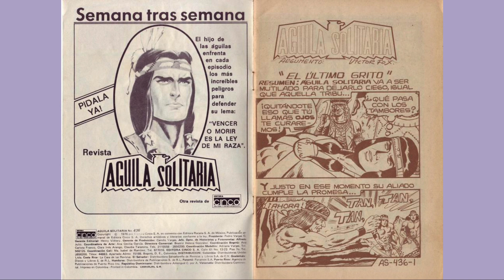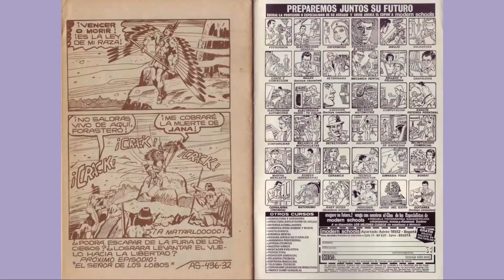AGUILA SOLITARIA 436